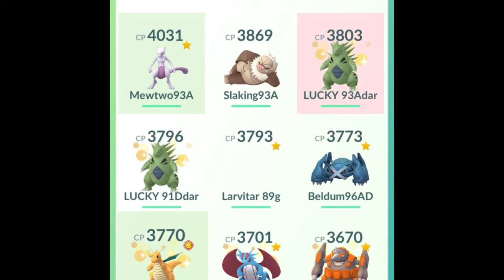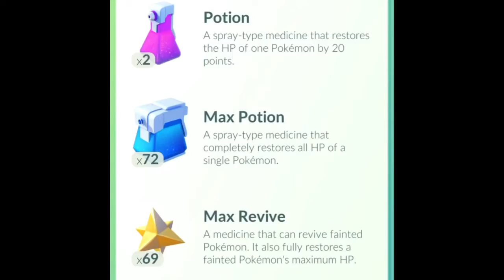MEOWTH BALLOON! Jessie and James FIGHT! 😱